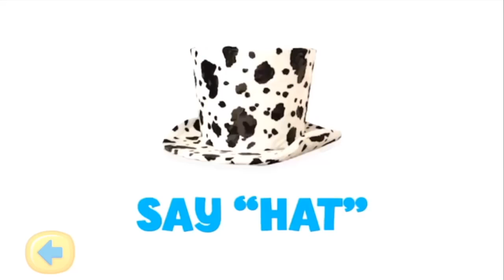Teletubbies: Play Time 🔴 COMPILATION: Tubby Talk, Bubble Pop Game & More 📱 Best Apps for Kids!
Yo Gabba Gabba! : Party In My Tummy Game 🎉 Plex, Muno & MORE 📱 Best Apps for Kids! - WildBrain

Eh-oh! Have a play date with Tinky-Winky, Laa-Laa, Dipsy and Po, anytime!

Toddlers interact with the Tubbies and play activities that will engage and develop their senses and motor skills, including talking. This app is designed to help your little one speak in a fun and non-intrusive way through practice and repetition. BIG HUGS and smiles are abound with Teletubbies Play Time!

• Developed and designed for toddlers 6 mos - 3 years old
• Practice motor skills by tapping and swiping in one of four directions
• When prompted, speak into your device’s built-in mic and watch the Tubbies reaction
• Get surprises every day
• Play in locations from the show and interact with show characters

☆ Best Apps for Kids ☆
Come and check out our collection of the best apps for kids! We play the very best apps for your children so you can see them in action before you buy them. We have Caillou apps, Teletubbies apps, Yo Gabba Gabba apps and more!